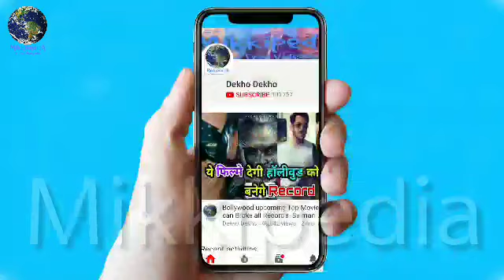Race 3 Vs Tiger Zinda Hai , Can Race 3 Break Box Office Collection Record Of Tiger Zinda Hai